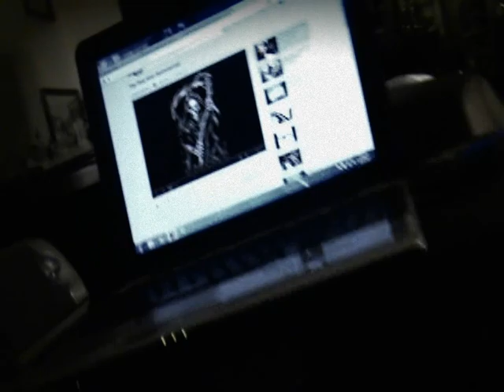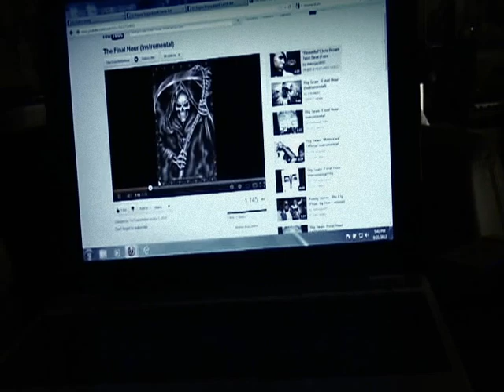X KeyOn la Don 2PacMan Jr (X Killuminafied Illuminational Tranfigurativlizationaltizing Enchantment)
Battle Man 64